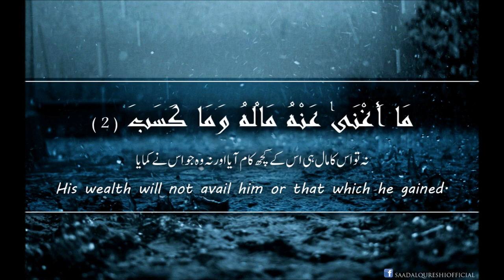Quran Pak Recitation quranpak 'google